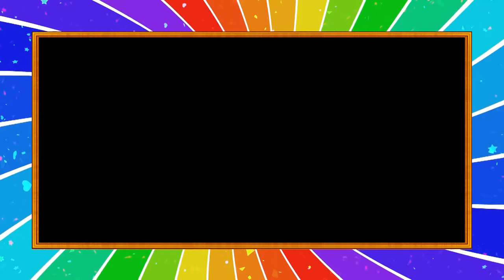rainbow frame animation video background free download | W3DS070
@W3DesignSchools, This is very beautiful wedding rainbow frame animation video background free download footage. You can use this rainbow frame animation video for your personal an for commercial projects as well just try this footage for your any kind of presentation, it will fit hundred percent very well, just try and enjoy!